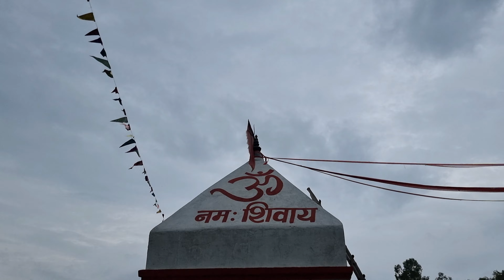Agleshwara Namuna village of Mahottari | Village Life Of Madhesh Pradesh | Mahottari Nepal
Hello guys welcome to my new another vlog.
In this vlog you can see that i have explored agleshwara mahottari Nepal.
In whict i have shown agleshwara araund area.
I hope you will learn something by watching this video.

Hey guys
my name is Bramha Narayan kumar. I am from Nepal but I consider this whole earth as my home. The language of my country is Nepali My mother tongue is Maithili but I make vlogs in Hindi.

twiter id @bramhaNarayank3
Instagram id BN kumar Vlogs